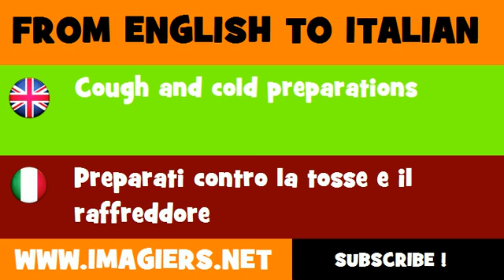How to say Cough and cold preparations in Italian